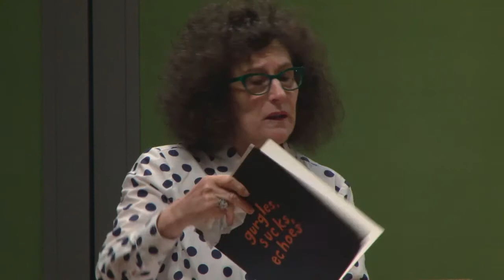The Intersection of Writing and Sculpture: Writer Lynne Tillman on Roni Horn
Presented May 20, 2017 at Nasher Sculpture Center

A conversation with renowned writer and critic Lynne Tillman, who collaborated with artist Roni Horn on the catalogue for her 1995 exhibition, Gurgles, Sucks, Echoes.

Lynne Tillman’s novels include No Lease on Life (Finalist for a National Book Critics Circle Award (1998), and American Genius, a Comedy (2006), which The Millions named “One of the best books of the millennium, so far.” Her fiction collections include This Is Not It, 22 stories responding to 23 contemporary artists’ work; Someday This Will Be Funny, and The Complete Madame Realism and Other Stories (2016). Tillman’s books of nonfiction and essays include The Broad Picture and The Velvet Years: Warhol's Factory 1965-67, with Stephen Shore’s Factory photographs, and Bookstore: The Life and Times of Jeannette Watson and Books & Co. Tillman’s second collection of essays What Would Lynne Tillman Do? was a Finalist for the National Book Critics Circle Award in Criticism (2014).

Tillman’s writing has appeared in many artists’ books and museum catalogues, including Jeff Koons; Barbara Kruger; Jim Hodges; Roni Horn; Joan Jonas; David Wojnarowicz; Carroll Dunham, Raymond Pettibon, Justine Kurland, and Cindy Sherman. She writes a bi-monthly column, “In These Intemperate Times,” for Frieze art magazine. She is a recipient of a Guggenheim Fellowship and a Creative Capital/Warhol Foundation grant for arts writing.  Tillman recently completed her sixth novel, Men and Appparitions, to be published in March 2018 by Soft Skull/Catapult.

Additional support for 360 Speaker Series